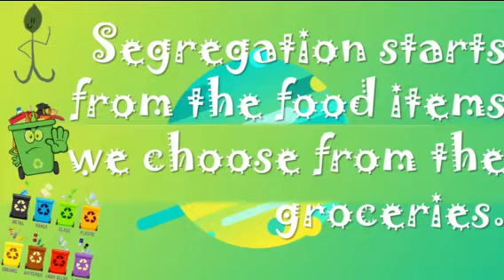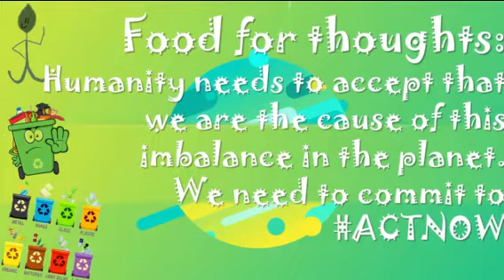GEMs GREEN BOX NO to BAZURRAA YES to SEGREGATION PART 3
...This is a campaign to have a good change of our mindset, to focus on what's really important...and that is to protect our HOME...the planet we call EARTH...

Maybe we could say this motto together:

PLASTIC POLLUTION STOPS IN MY HOME!!

LOVE YOU GREENIEESSSS!!

Big hugzzz..!!!